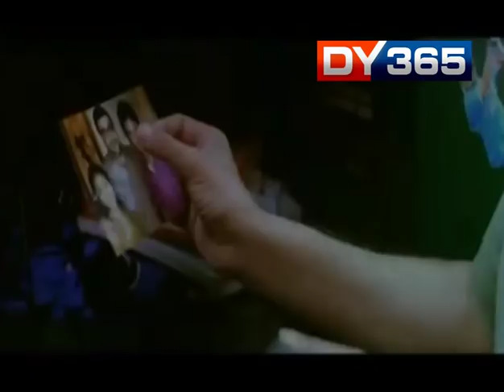CHOLO PALTAI IS THE SLOGAN OF BJP IN TRIPURA